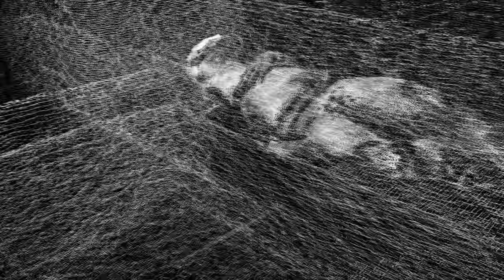Dave Bautista's Scariest Scene & More | Dune Deleted Scenes Deep Dive Part Four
We explore Rabban's chilling threat which was cut from the Dune movie and more.

Dune: Adventures in the Imperium RPG